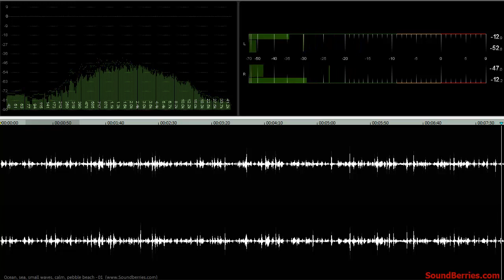🎧 Ocean, sea, small waves, calm, pebble beach - 01 (looped), SOUND EFFECT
🎧 Ocean, sea, small waves, calm, pebble beach - 01, SOUND EFFECT